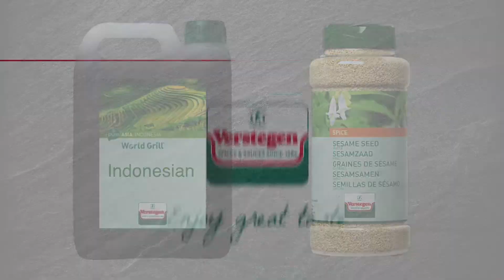Indonesian Beef Stacks Tutorial